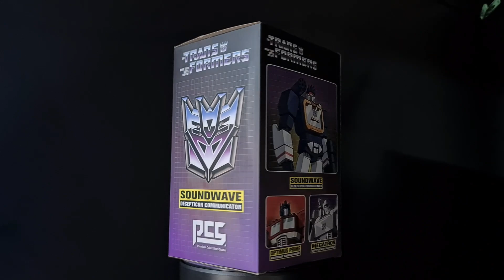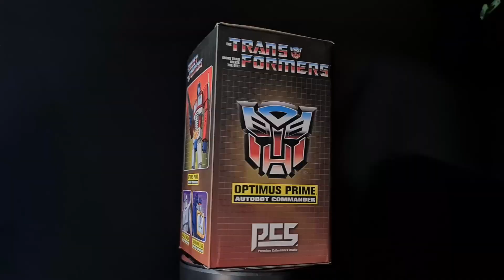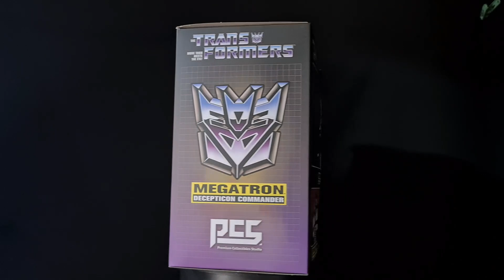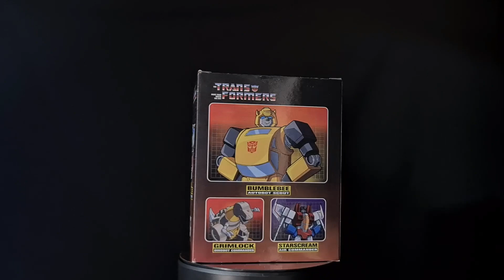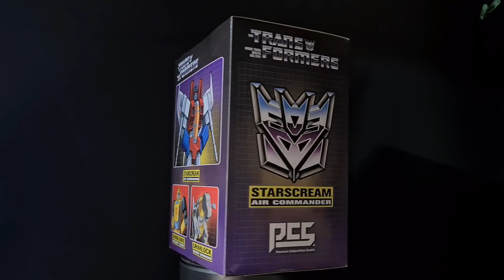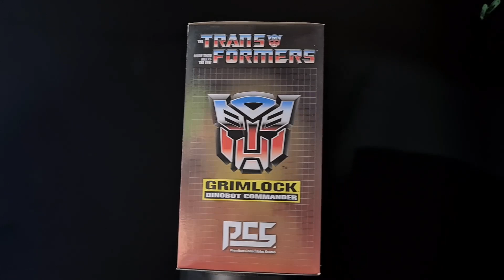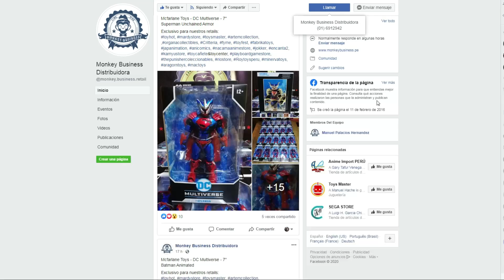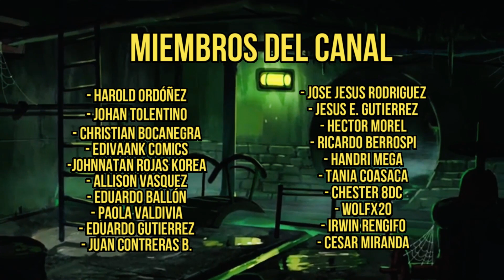TRANSFORMERS 1984 PCS COLLECTIBLES WAVE 1 & 2 ESTATUAS - UNBOXING EXPRESS EN ESPAÑOL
Adquiere las mejores figuras a los mejores precios en nuestra tienda

Si tienes una tienda y deseas contar con éstos productos no dudes en contactar con Monkey Business "Coleccionistas trabajando para Coleccionistas" :